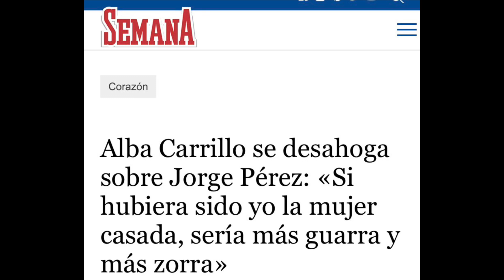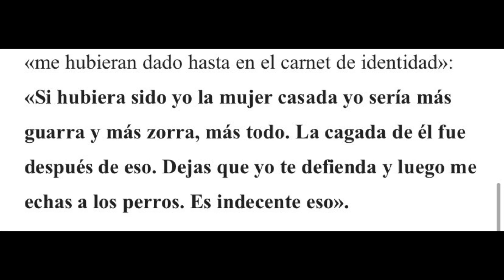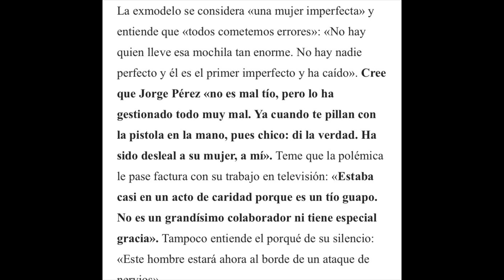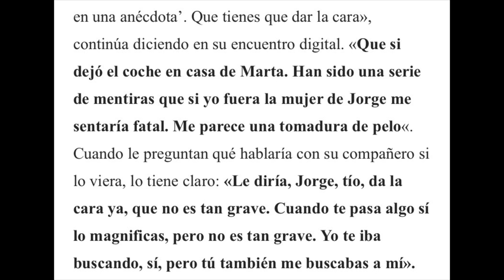💥Alba Carrillo LE MONTA UN POLLO a Jorge Perez por Instagram “ERES UN COBARDE”